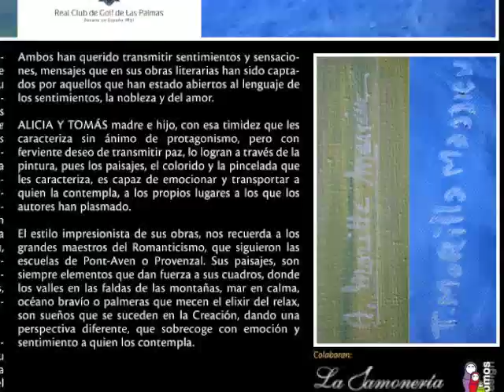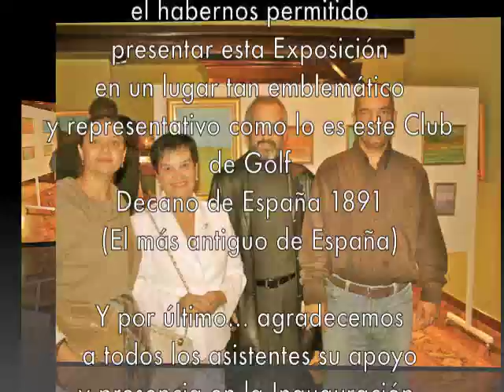Exposición Real Club de Golf de Las Palmas 2011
Pintura y Óleos Impresionistas
Exposición Real Club de Golf Las Palmas 2003
de Alicia Morilla Massieu y Tomás Morilla Massieu

AMPLIADA LA EXPOSICIÓN
HASTA EL 14 de Noviembre de 2011

INAUGURADA
EXPOSICIÓN DE PINTURA

El 27 de Octubre de 2011
a las 20:00 horas

SE AMPLIA LA EXPOSICIÓN

Real Club de Golf de Las Palmas

 Lugar de Bandama S/N - Santa Brígida - Gran Canaria

Entrada Libre

Pintores
Alicia Morilla Massieu
Tomás Morilla Massieu

Académicos de Mérito y de Honor en Italia
por sus pinturas, por su poesías, por su fotografías
y por su Trayectoria Artística y Literaria

Organización y Dirección

Consultor Empresarial
Sr. Don Javier Valcarce de Ponte

Comisaria de la Exposición
Srta. Doña Carolina Quevedo Morilla

EL COLOR DE LA VIDA

La semilla de los MASSIEU sigue germinando por la geografía canaria y floreciendo en todos los lugares donde se sitúa su asentamiento; ALICIA MORILLA MASSIEU y su hijo TOMÁS MORILLA MASSIEU, herederos de este antecedente artístico, que ha marcado la infancia de estos autores, con antecedentes familiares como Manuel Ponce de León, Nicolás Massieu Falcón, Nicolás Massieu y Matos y Lola Massieu, ALICIA y TOMÁS son descendientes directos de tan ilustres pintores, premiados ambos en Italia por su pintura impresionista, por su poesía y por su fotografía que han influido de forma notable, bajo los recuerdos de aquella infancia donde veían a sus antecesores dedicar largas horas a la creación de obras de arte, que han sido reconocidas en el mundo entero. A la Saga Artística y Familiar, se une la escritora Carolina Quevedo Morilla, hija de Alicia Morilla Massieu y hermana de Tomás Morilla Massieu, irrumpiendo con fuerza a través de lo que escribe, donde su corazón habla... de sentimientos, amores, desamores, pensamientos... del ser humano, donde la belleza, la hermosura anida en cada escrito.

ALICIA MORILLA MASSIEU y TOMÁS MORILLA MASSIEU, madre e hijo nacen bajo el signo del arte en toda su faceta, como poetas han publicado más de cincuenta obras con notables éxitos y reconocimientos a nivel internacional, transmitiendo a través del mensaje poético los más puros y bellos mensajes de amor.

Ambos han querido transmitir sentimientos y sensaciones, mensajes que en sus obras literarias han sido captados por aquellos que han estado abiertos al lenguaje de los sentimientos, la nobleza y del amor.

ALICIA Y TOMÁS madre e hijo, con esa timidez que les caracteriza sin ánimo de protagonismo, pero con ferviente deseo de transmitir paz, lo logran a través de la pintura, pues los paisajes, el colorido y la pincelada que les caracteriza, es capaz de emocionar y transportar a quien la contempla, a los propios lugares a los que los autores han plasmado.

El estilo impresionista de sus obras, nos recuerda a los grandes maestros del Romanticismo, que siguieron las escuelas de Pont-Aven o Provenzal. Sus paisajes, son siempre elementos que dan fuerza a sus cuadros, donde los valles en las faldas de las montañas, mar en calma, océano bravío o palmeras que mecen el elixir del relax, son sueños que se suceden en la Creación, dando una perspectiva diferente, que sobrecoge con emoción y sentimiento a quien los contempla.